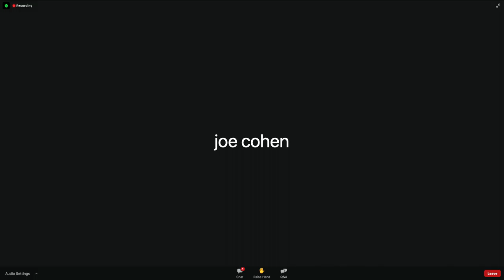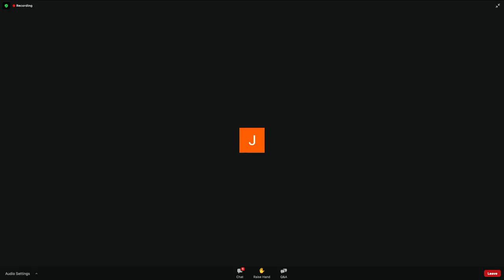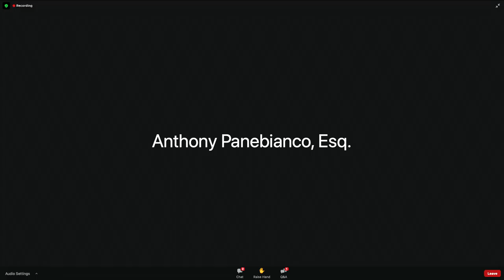Zoning Meetings: Planning & Zoning 05/10/21